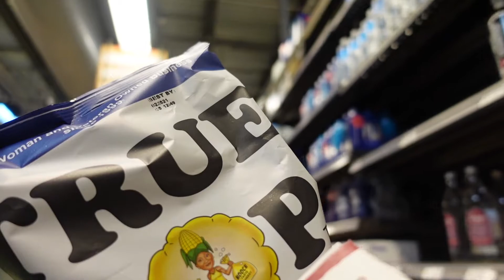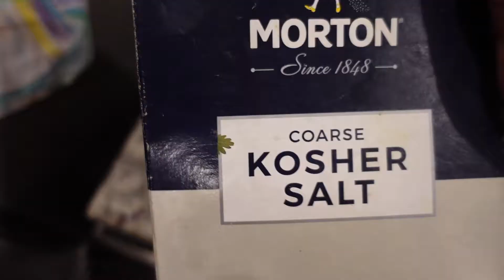COURTMAS DAY 8: cook with me | how to make cauliflower wings at home (vegan friendly!) | vlogmas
++ open me ++

What's up COURTCREW! WELCOME TO THE EIGHTH DAY OF COURT-MAS! I am doing Vlogmas this year, so make sure to check back EVERY SINGLE DAY IN DECEMBER (up until the 25th) for a new video from ME!I In today’s video, I will be doing another COOK WITH ME video! COURT CRAVES CREW, WHAT’S UP! So, today I will show you all how to make cauliflower wings at home! I did the vegetarian version, but you can definitely make this recipe vegan by switching out the egg mixture with JustEgg! I’ve done this recipe both ways!

COURT CRAVES CRISPY CAULIFLOWER WINGZ RECIPE:

What you’ll need:

Cauliflower
Flour
2 eggs
Panko breadcrumbs
Salt
Pepper
Garlic powder
Onion powder
Paprika
Cayenne pepper

FOR THE SEASONINGS… NO MEASUREMENTS JUST VIBEZZZZZ
SEASON THE FLOUR, EGGS + BREADCRUMBS!

Cut cauliflower into small bite-size pieces
Dip the cauliflower into the flour, then the eggs, then the breadcrumbs
Place in deep fryer, cook for about 6 minutes or until the cauliflower is golden brown
Pair with your favorite sauce and eat!!

Camera I Use: Canon G7x
Editing Software I Use: iMovie
Lighting: Ring Light
Age: 23 years old
Location: DMV

PHIL 4:13

buffalo cauliflower vegan chicken wings